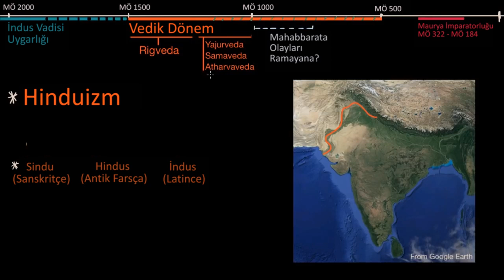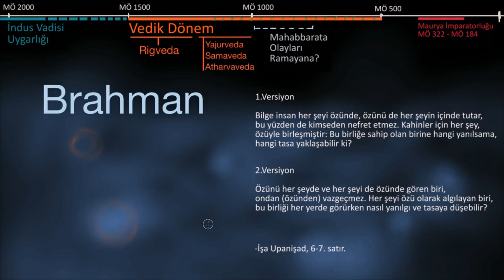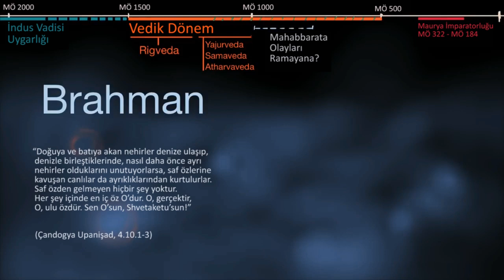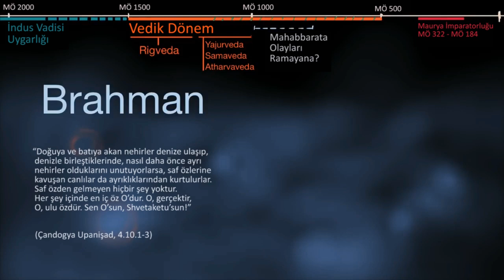Hinduizm: Brahman, Atman, Samsara ve Mokşa (Sanat ve Sosyal Bilimler) (Dünya Tarihi)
Hinduism Introduction: Core ideas of Brahman, Atman, Samsara and Moksha.